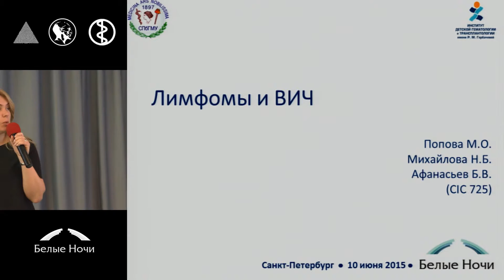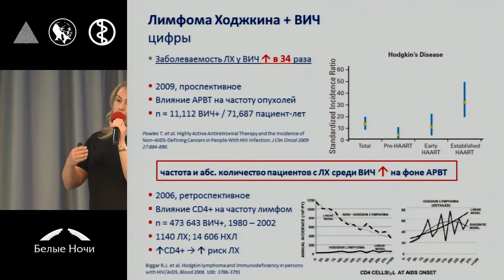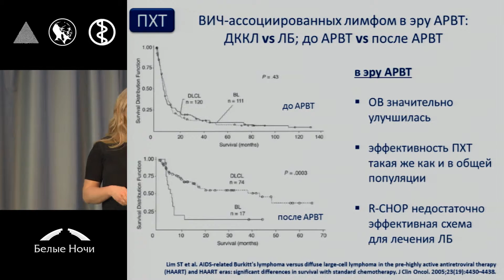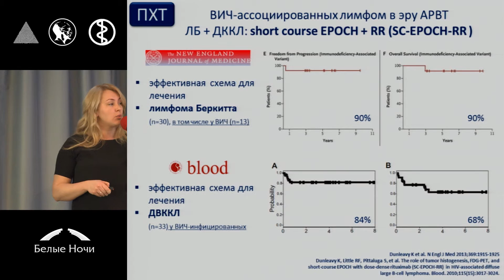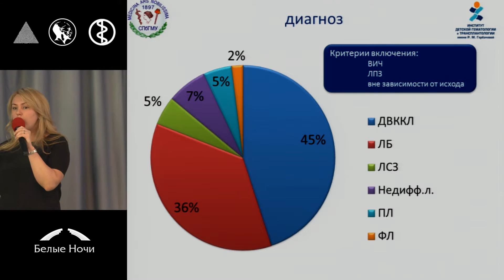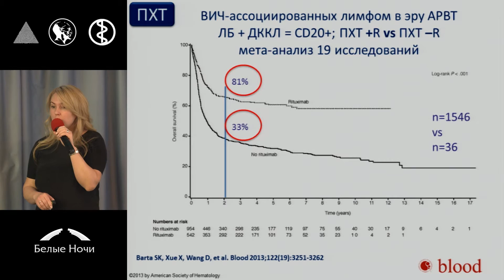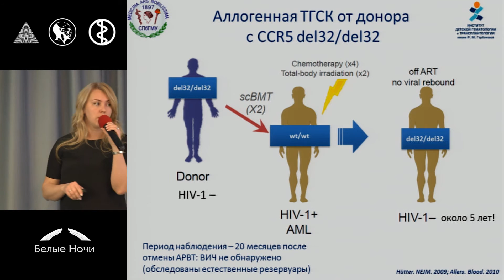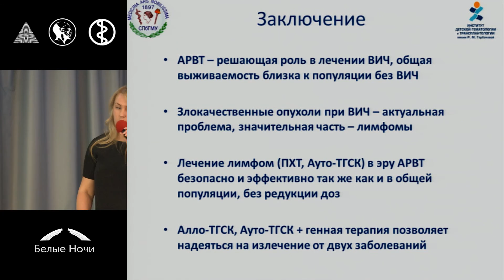Лимфомы и ВИЧ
Марина Олеговна Попова (Санкт-Петербург)
Современная терапия лимфопролиферативных заболеваний. Петербургский онкологический форум «Белые ночи» 2015